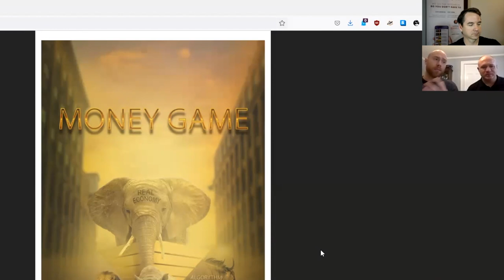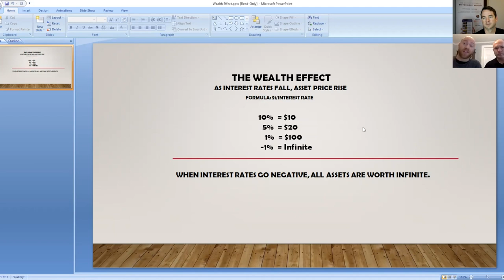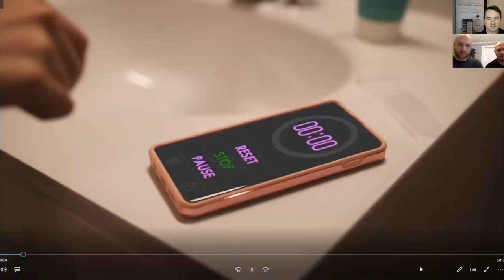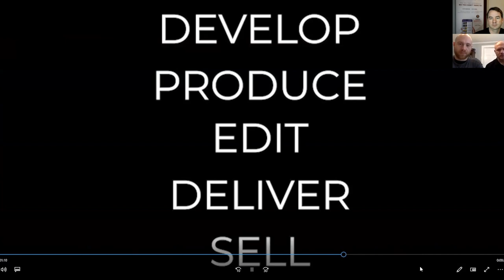Money Game - How Our Economy Was Weaponized Against Us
We spoke with Director Julian Lowenthal and Money Manager Chris Galizio about their upcoming movie, Money Game. They discuss debts, the future of rising interest rates, inflation, how the movie ties many financial subjects together and the process of getting a movie made.

How are they going to portray these tough financial concepts in a way the average person will understand? The importance of showing these important themes and information in order to allow audiences to understand it from a more visual means.

If you'd like to get involved in helping them make Money Game, you can reach out to the Director, Julian at "julianlowenthal at gmail.com" or myself at "robert at goldsilverpros.com".

Join thousands of like-minded people who are in their journey of educating themselves, securing, and making their wealth grow thru Precious Metals.

To purchase silver 99 cents over spot, contact Ark Silver and mention you heard it on the Gold Silver Pros Show!